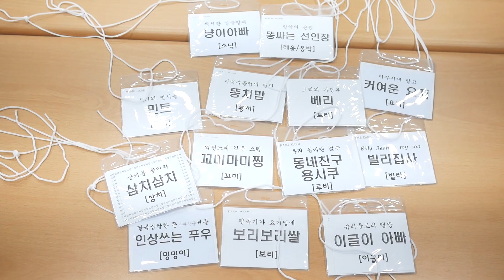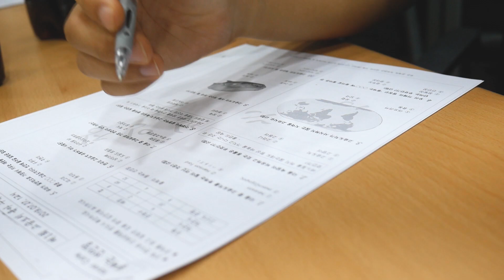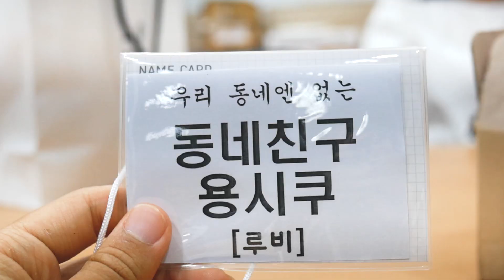존잘 냥이아빠님 실물 영접한 고슴도치 집사 모임!!! (feat. 똥싸는 선인장)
네이버 카페 '똥싸는 선인장' 정모에 다녀왔습니다!
고슴도치 집사님들이 한 곳에 모여 고슴도치 이야기로 꽃을 피웠습니다~~
가져간건 무드등 선물 딸랑 하나인데.. 냥이아빠님 굿즈를 포함해서 진짜 너무 많이 받아서 두손 무겁게 돌아왔어요..
정말 재밌게 잘 놀았습니다!

★영상에서 나온 상품 정보가 더 궁금하시다면▼